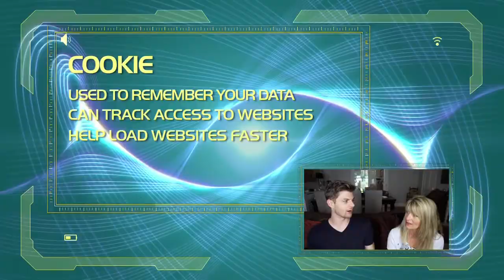Jim's Technobabble Vlog - Testing his mum - CBBC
Jim Chapman tests his mum aka "Old person" on technical jargon watch and find out how many she gets right.

70% of 7-12 year olds now go online most days in the week too. Unique browsers to the CBBC website currently stand at over 915,000 per week.